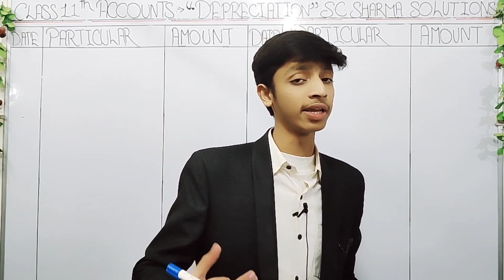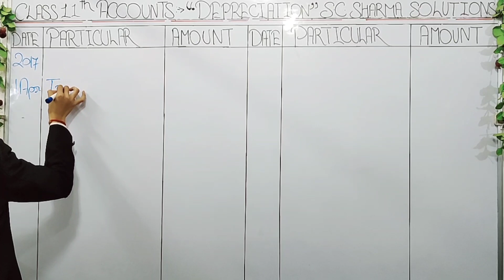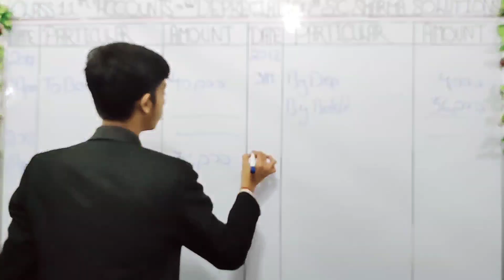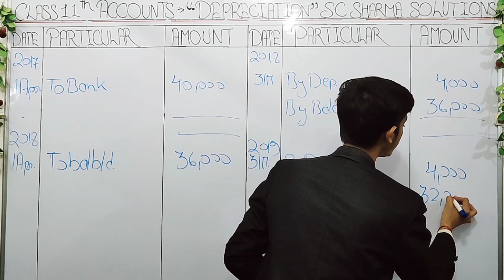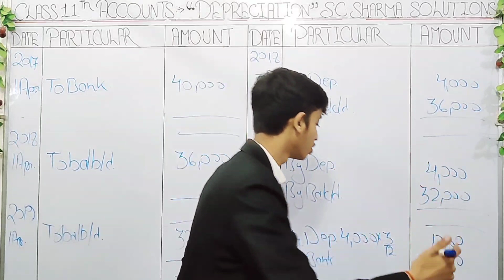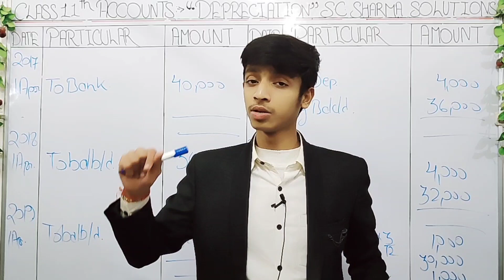Que 3 | Depreciation: Straight line method or Original Cost method | sc sharma solutions | class 12